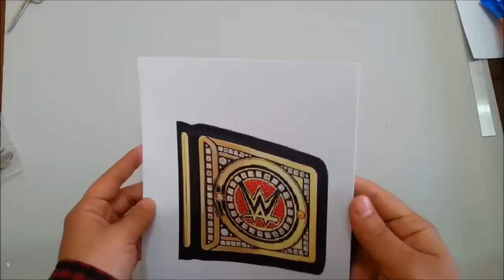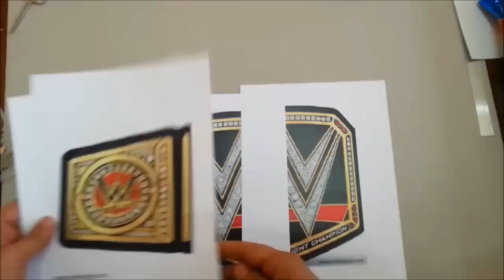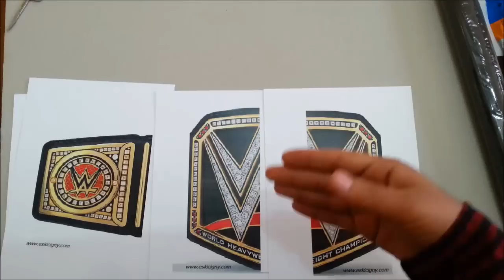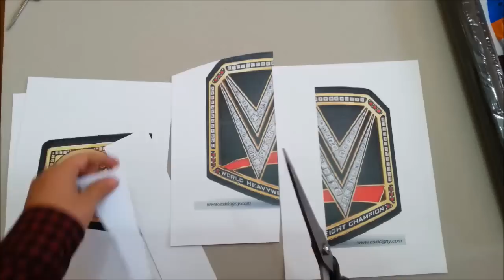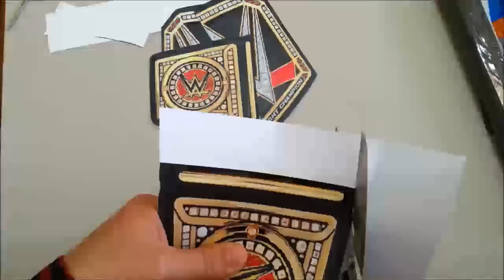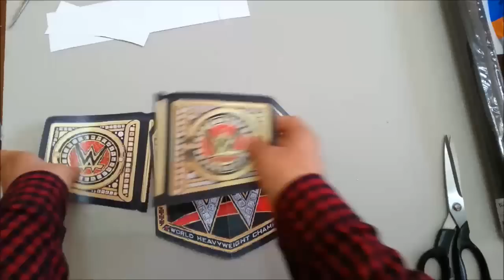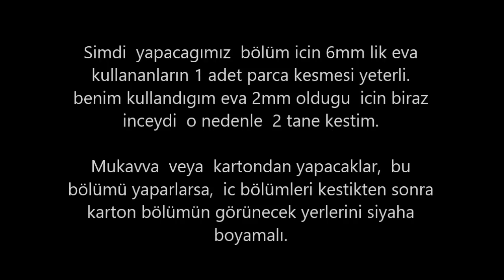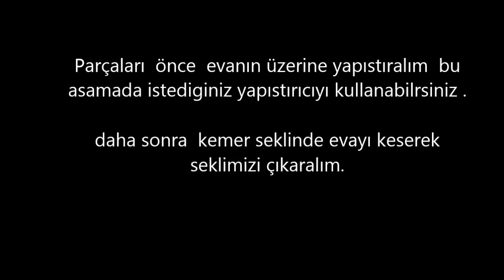Wwe World Heavyweight Championship Kemeri Nasıl Yapılır